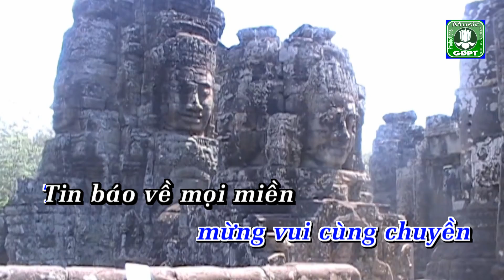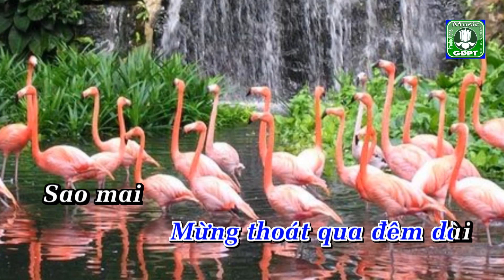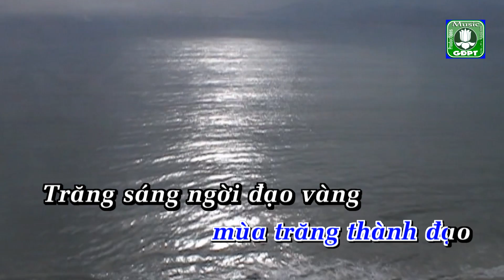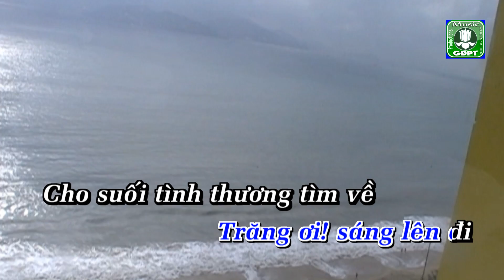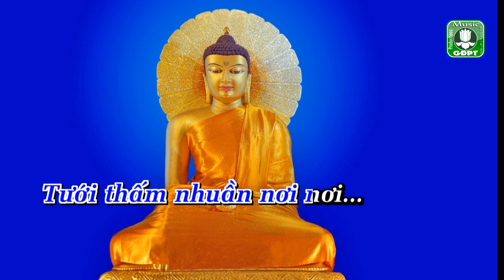Trăng thành đạo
Nhạc phẩm: TRĂNG THÀNH ĐẠO - Nhạc & lời: Đức Quảng - Hòa âm: Hoàng Phúc - Tiếng hát: Diệu Trúc - Viên Nguyệt